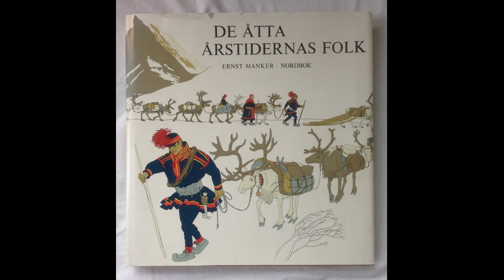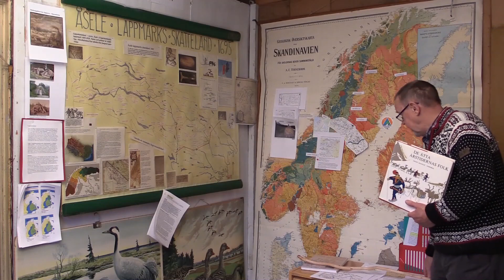Åseles historia, film 12: Samerummen del 1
Den tolfte filmen i en serie som handlar om Åseles historia.
I den här filmen går vi igenom det första av fyra rum om samerna.

Medverkande: Eskil Dagman & Elna Fjellström
I samarbete med: Näslunds väg
Filmat av: Åsele Videoteknik